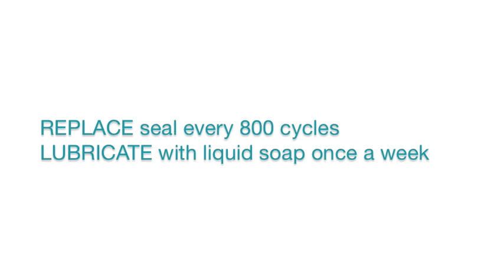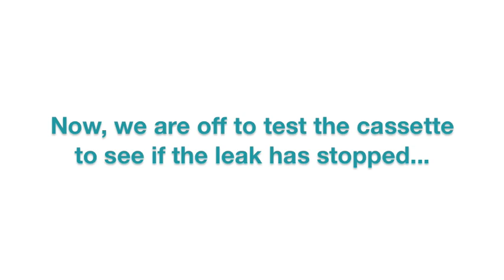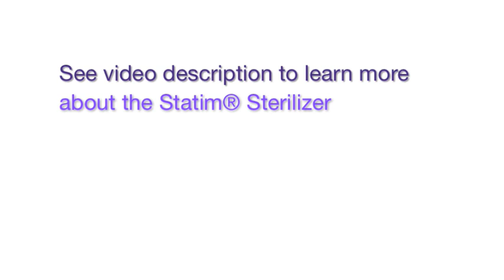Statim® With A Steam Leak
One of the Doctors we work with could not figure out why her Statim® 2000 sterilizer continued to leak steam after replacing the cassette seal and the cassette. You will find out why it is important to always have an extra cassette seal on hand.

For more information about Statim® Sterilizers, including troubleshooting and maintenance, please visit the following links:

Detailed Instructions for Replacing a Cassette Seal on a Statim® 2000 or 5000: